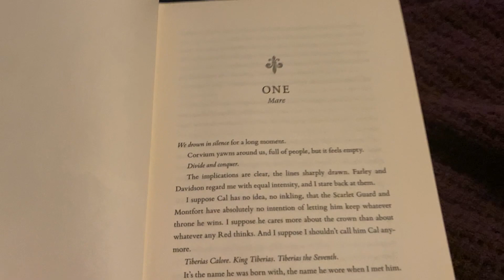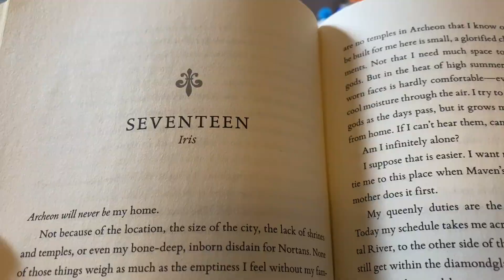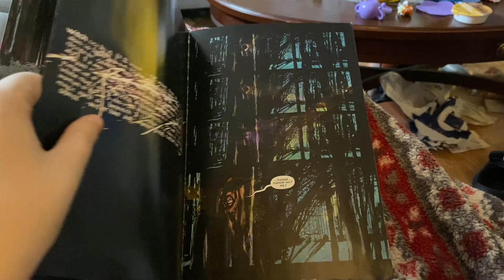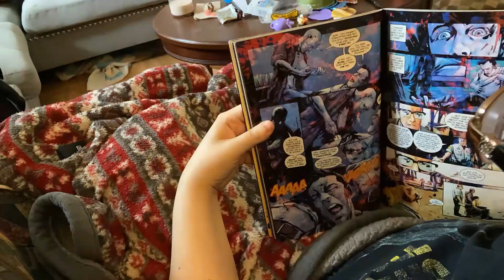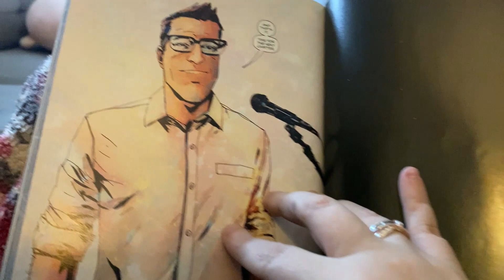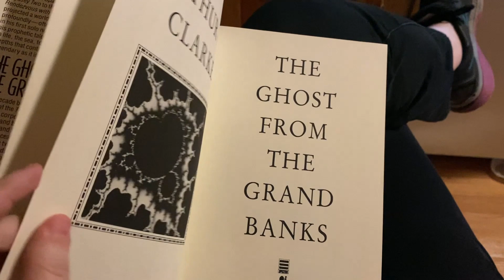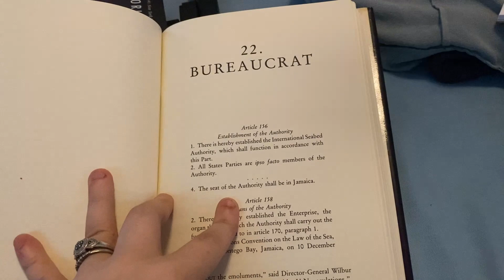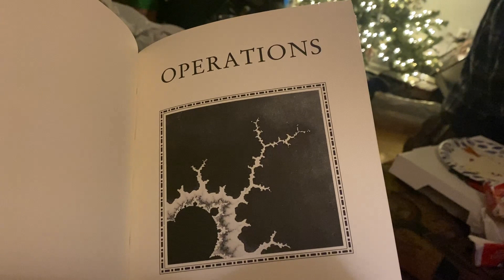Winterween | Readathon Vlog | 2024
Hello spooky friends! I participated in Wicked Winterween hosted by @gabbyreads ! Here is my vlog from the week.

Also featured: @GavinReadsItAll @JesseOnYoutube

Amazon Book List